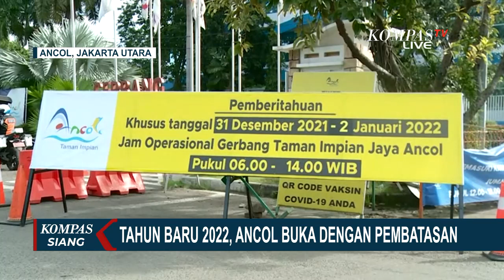Akhir Pekan Tahun Baru 2022, Wisatawan Pilih Ancol dan Malioboro Jadi Tempat Berlibur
KOMPAS.TV - Akhir pekan pertama jatuh di tahun baru 2022, kawasan Ancol tetap buka dan mulai ramai pengunjung.

Di hari pertama tahun 2022, kawasan Ancol tetap diminati warga untuk menghabiskan libur akhir pekan.

Kebanyakan, warga datang ke kawasan Ancol bersama dengan keluarga.

Tak seramai biasanya, sejumlah pembatasan diberlakukan oleh pengelola Ancol, mulai dari jam opersional hingga teknis pembelian tiket.

Baca Juga Viral Aksi Kekerasan Jalanan 'Klitih' di Yogyakarta, Polres Sleman Tangkap 6 Pelaku Berusia Remaja di

Sementara itu, libur tahun baru di kawasan Malioboro, Yogyakarta dipadati wisatawan.

Untuk menghindari kemacetan, polisi melarang kendaraan wisatawan berhenti di badan jalan.

Kembali mengingatkan, di masa pandemi Covid-19 berwisata harus tetap wajib mematuhi protokol kesehatan untuk menghindari penyebaran Covid-19 varian Delta dan Omicron.

Baca Juga Sambut Tahun Baru, Perkampungan Sidodrajat Semarang Dilanda Banjir! Begini Selengkapnya di